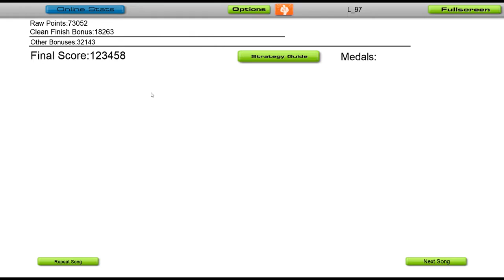Detest - Killing Spree [Audiosurf]